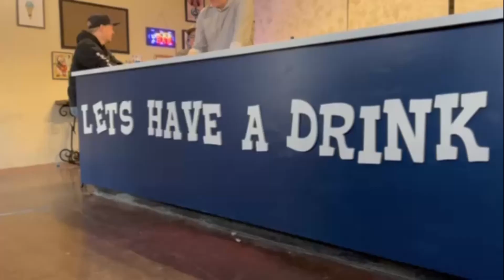Serial Killers of the Southwest (ft. Eric from True Consequences Podcast)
Our guest in the bar today is Eric Carter-Landin, the person behind the True Consequences podcast. True Consequences is based in Albuquerque and was started to bring awareness to the general public about some of the most known and unknown cases.

The Let's Have a Drink Podcast operates under the Comfy Couch Podcast. The setting takes place at a private residence, and references made to the bar are role play in nature and fictitious. A live audience may be present during the taping of the episode.

If you want to be a guest, click here and sign up!